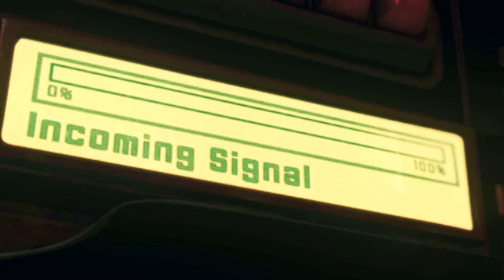Centro NACIONAL De Datos en SEUL | Splinter Cell: Chaos Theory 100%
Bienvenidos al capítulo ocho de Splinter cell chaos theory, es un juego de sigilo desarrollado por Ubisoft. nuestra misión es infiltrarnos en territorios hostiles para prevenir ataques y guerras. el juego ofrece una experiencia intensa y desafiante. ¡Acompáñame en este reto de superar todas las misiones al 100%!

Si te gustó este capítulo, ¡no te pierdas los siguientes!